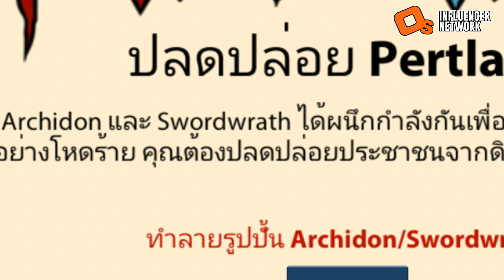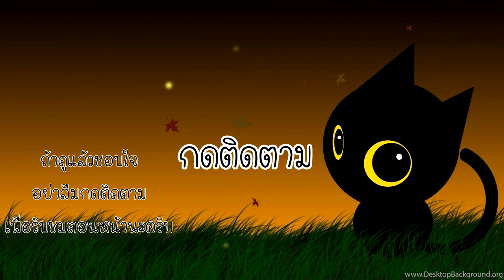Stick War Legacy #2 - หัวไม้ขีดถล่มเผ่าคนยักษ์ [เกมมือถือ]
Stick War Legacy ตอนที่ 2 กองทัพหัวไม้ขีดของเราต้องสู้กับคนยักษ์ ซึ่งเจ้าคนยักษ์นี่ก็โหดมากๆ แต่เราก็ต้องหาทางเอาชนะมันให้ได้ และนี่คือพลังของกองทัพหัวไม้ขีด!